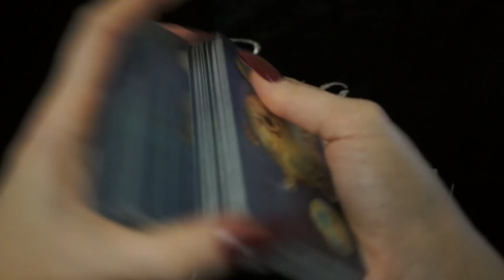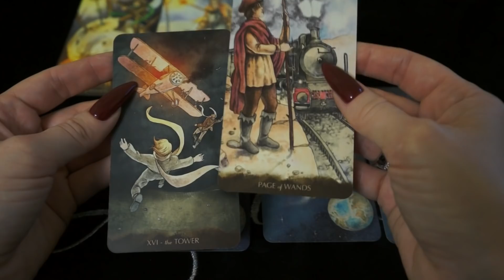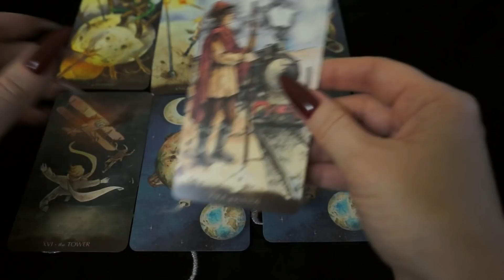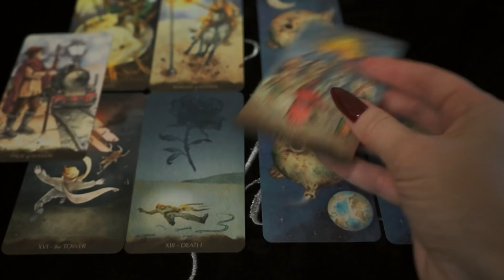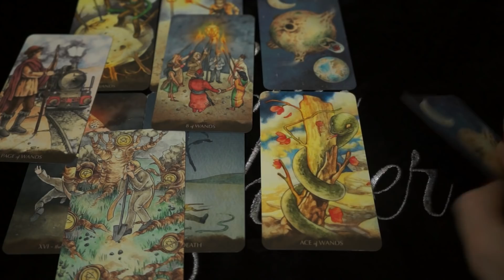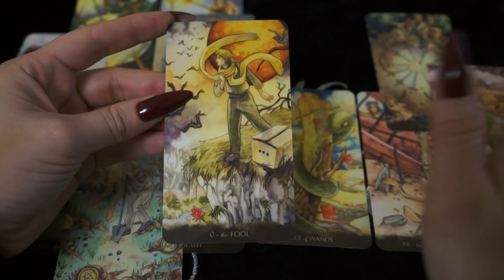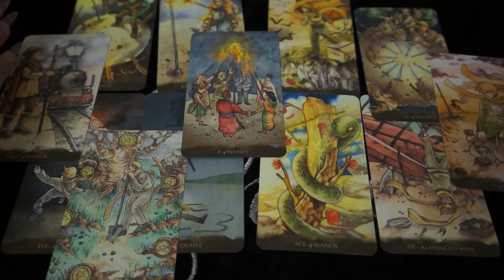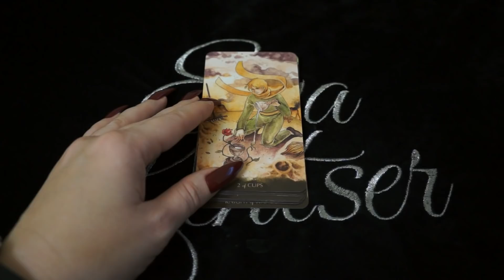СКОРПИОН. Тароскоп на НОЯБРЬ 2019